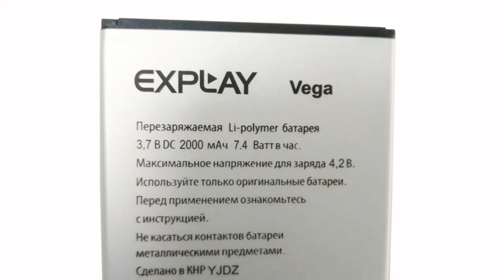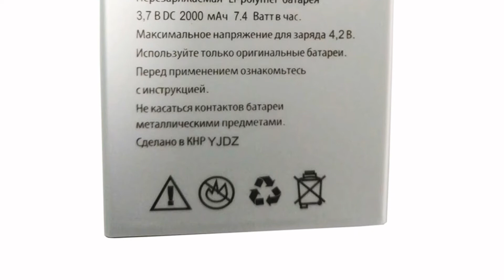Photos of the Explay Vega | Not A Review!